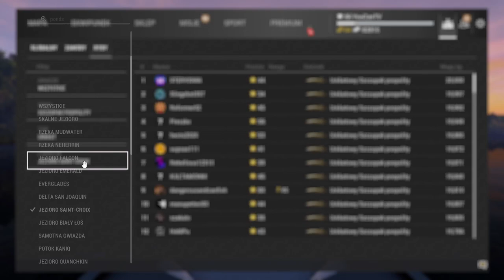Fishing Planet Jak sprawdzić RANKING złowionych ryb? Poradnik dla początkujących graczy top rekordów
Złowiłeś/aś ogromną rybę, a nie wiesz jak sprawdzić czy jest ona rekordem na łowisku?
Koniecznie obejrzyj ten odcinek - W serii pytania od Widzów w dzisiejszym odcinku powiem Ci jak sprawdzić ranking złowionych ryb i dowiesz się gdzie jest tabela rankingu, oraz jak sprawdzić czy złowiłeś rekordową rybę na danym łowisku?
Fishing Planet Jak sprawdzić RANKING złowionych ryb? Poradnik dla początkujących graczy top rekordów, beginners guide.
Poradnik fishing planet ranking złowionych ryb.
Fishing planet podstawy, jak zacząć łowienie ryb?